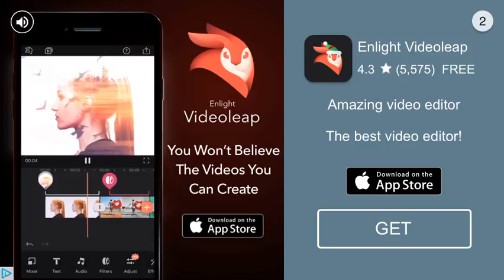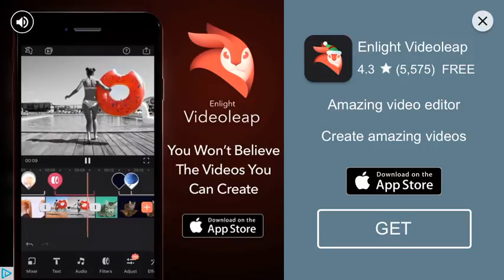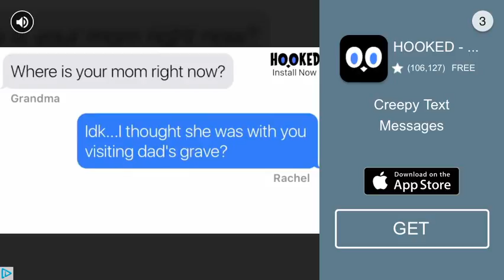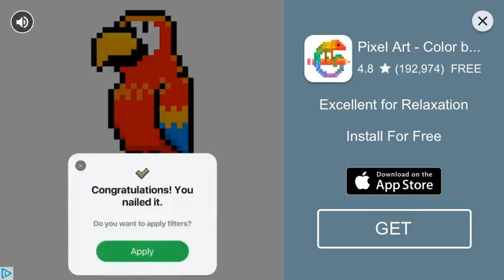SETTING TRAPS!!!!Slither.io-(4)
It is very affective!